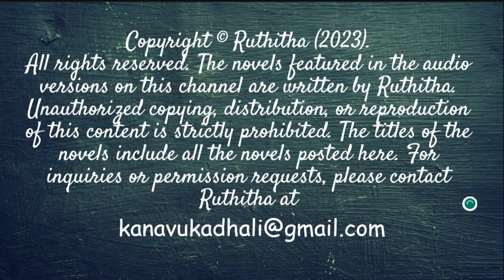பிழைதாண்டி உனை நேசிக்கவா | Pizhaithaandi Unai Nesikkava | Audio Novel | Part 7 | Ruthitha | RJ Sha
அனைத்திலும் முதலாவதாக இருக்க வேண்டும் என்னும் பிடிவாதத்துடன் இருக்கும் இளம் தொழிலதிபர் ஆதித்யா... அவனை வீழ்த்தவென்றே கங்கனம் கட்டிக்கொண்டு திரியும் தன்யா மற்றும் பிரசாத்... அவனுக்கு அரணாக அன்னை வேதா மற்றும் குடும்பத்தினர்... இதற்கிடையில் போர்க்களத்தில் பூமழையாய் குறுக்கிடுகிறாள் சுப்ரஜா. புலிவாலை பிடித்ததைப் போல செல்லப்பாண்டியனின் கையில் இருவரும் சிக்கிக்கொள்ள, இருவரது எதிர்காலமும் என்னவானது இருவரும் ஒருவர் மற்றவரது பிழைகளைத் தாண்டி நேசிப்பார்களா?

புத்தகங்களை வாங்க...